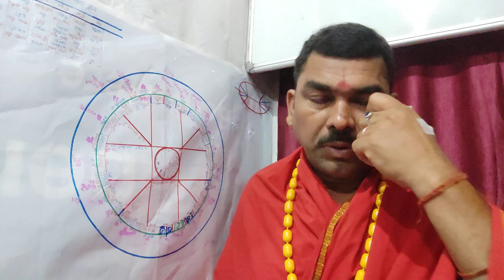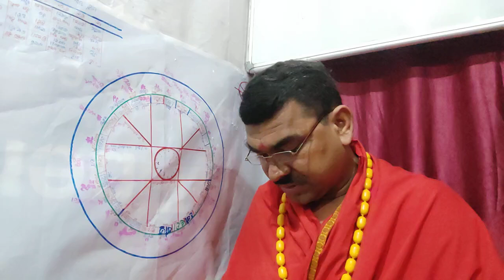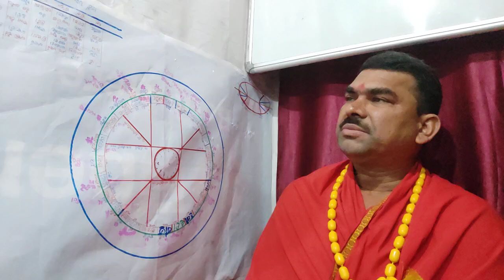1st दिसंबर 2023 आज का राशिफल आज का नक्षत्र फल आज